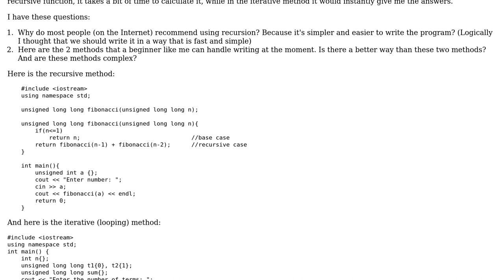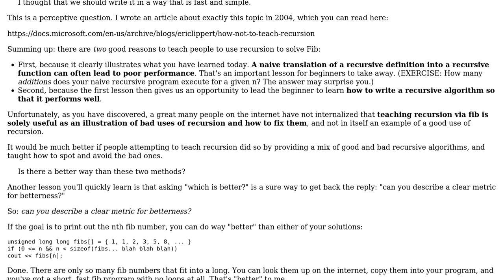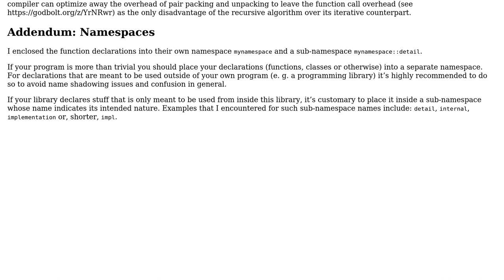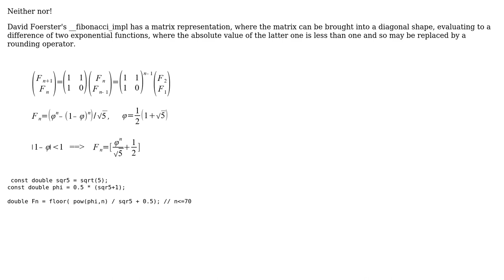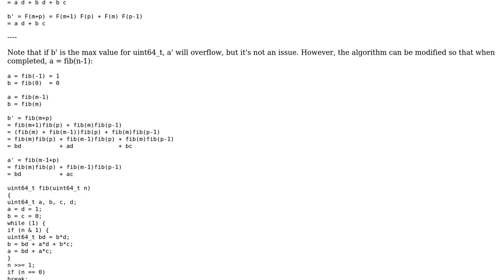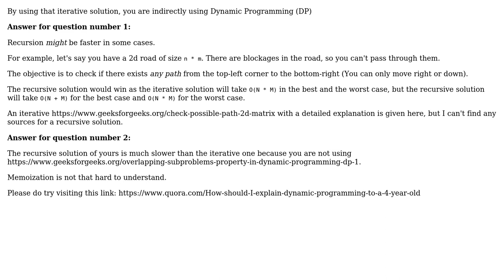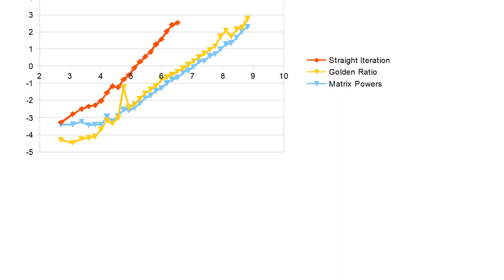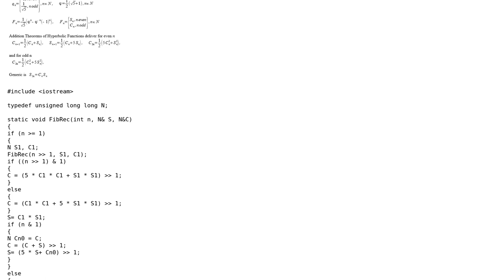Code Review: Find nth Fibonacci Number, using iteration and recursion (11 Solutions!!)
Code Review: Find nth Fibonacci Number, using iteration and recursion

With thanks & praise to God, and with thanks to the many people who have made this project possible! | Content (except music & images) licensed under CC BY-SA | Music | Images & others | With thanks to user Toby Speight user Sriv user Sid user Sam Ginrich user rcgldr user pacmaninbw user James Dunlap user forsvarir user Eric Lippert user dumetrulo user David Peterson user David Foerster and the Stack Exchange Network Trademarks are property of their respective owners. You are responsible for your own actions.